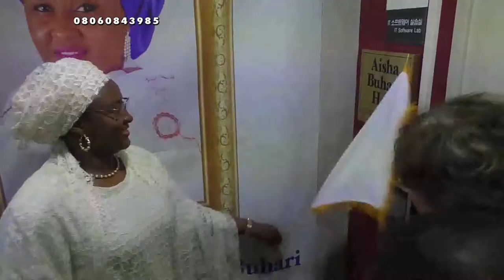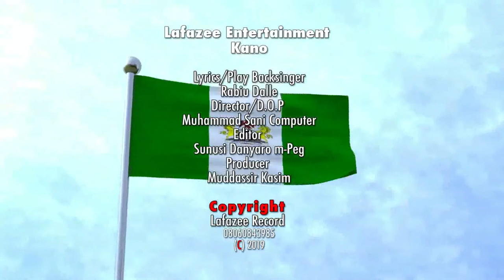Her Excellency Aisha Buhari Arab Song by Rabiu Dalle Lafazeerecord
Rabiu Dalle TV